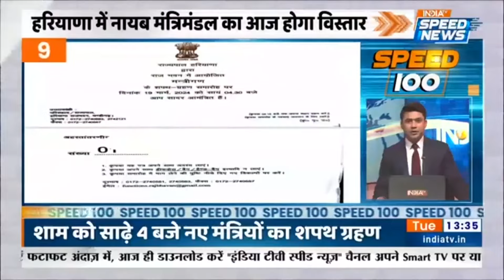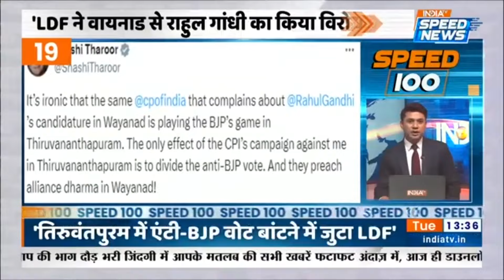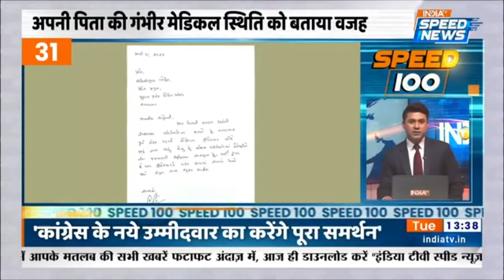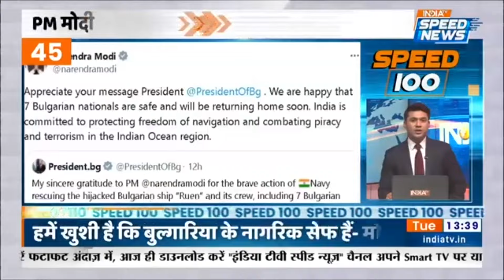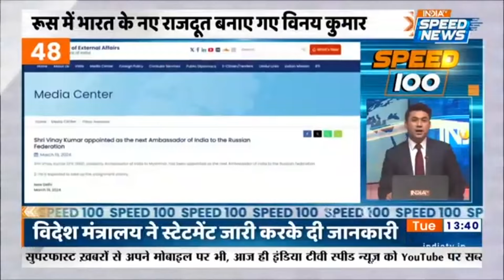Speed 100: Pashupati Paras Resigns | Bihar Politics | PM Modi Kerala Visit | Speed News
Speed 100: Pashupati Paras ने इस्तीफा देने के बाद कहा हमारे साथ नाइंसाफी हुई है. बिहार में Modi Government से Pashupati Paras ने इस्तीफा दे दिया है. दरअसल Bihar में Lok Sabha Election 2024 को लेकर NDA ने सीट बंटवारे का ऐलान किया और पशुपति पारस को एक भी सीट नहीं मिली. वहीं बिहार में सीट बंटवारे पर BJP ने Chirag Paswan पर बड़ा दांव खेला जिससे पशुपति नाराज हो गए हैं।

Speed 100 | Pashupati Paras Resigns | BJP Meeting for Lok Sabha Election | Pashupati Paras News | Bihar Politics | NDA Seat Sharing in Bihar | Raj Thackeray Meets Amit Shah | Raj Thackeray News | Raj Thackeray Latest News | BJP MNS Alliance Latest Updates | PM Modi Kerala Visit Updates | PM Modi Kerala Visit News | India TV Speed News